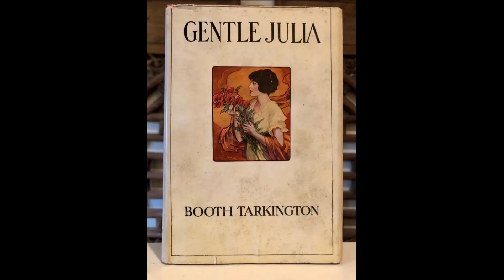Gentle Julia by Booth Tarkington - Audiobook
Gentle Julia, by Booth Tarkington.
Read by Bellona Times.

Penrod for girls in the form of Florence, the bratty younger cousin of luminous Julia Atwater, enlivens this romantic comedy set in Tarkington's Indiana of the early 20th Century. (Summary by BellonaTimes)